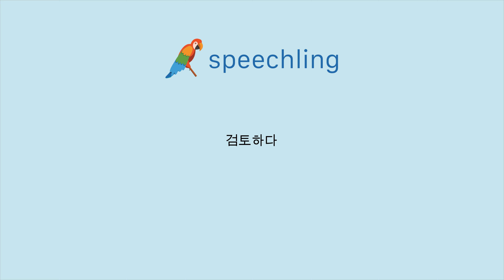중국어(간체)로 "검토하다" 말하는 법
남자 목소리 :
查看

여성 목소리 :
查看

남성 음성 번역 :
검토하다

여성 음성 번역 :
검토하다